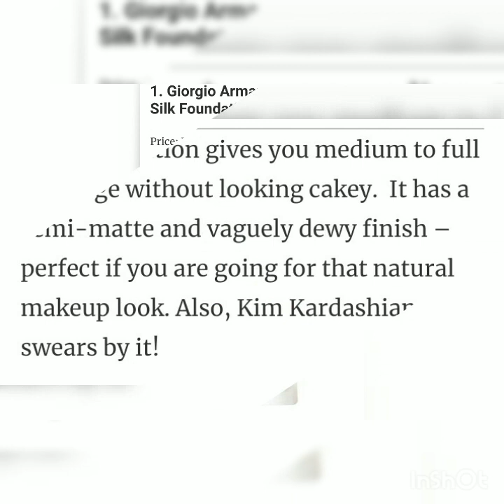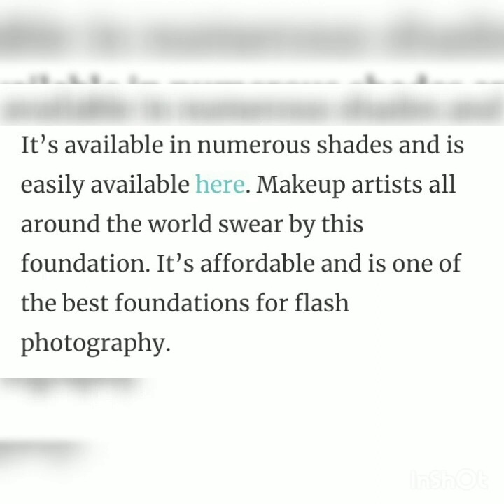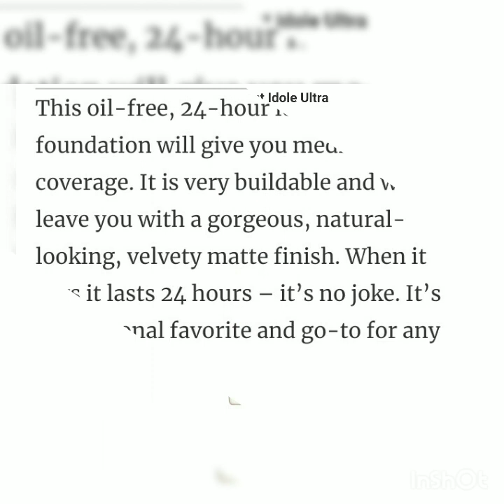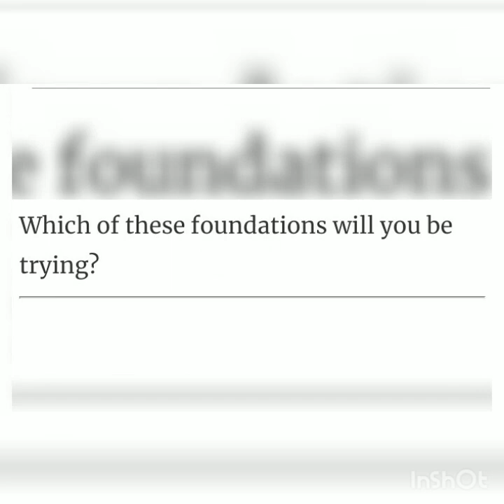Best Bridal Foundations with Price in Pakistan 🇵🇰 || Prepared Presentations and assignment